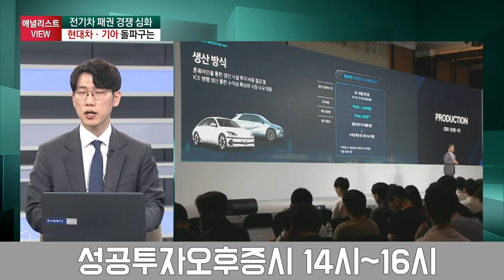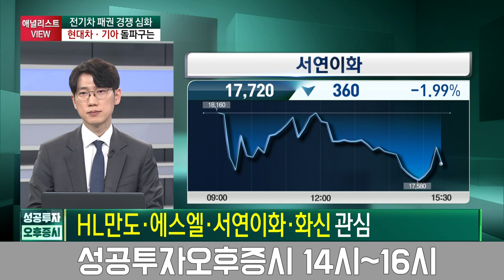완성차 vs. 부품주 하반기엔 누가 더 잘 달릴까? / 이재일 유진투자증권 연구위원 / 애널리스트뷰 / 성공투자 오후증시 / 한국경제TV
출연자 : 이재일 유진투자증권 연구위원